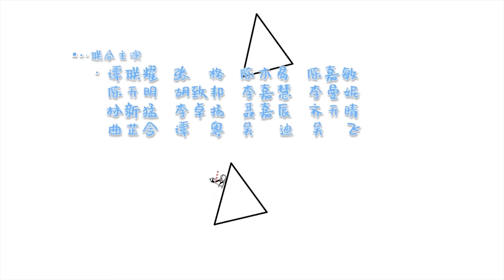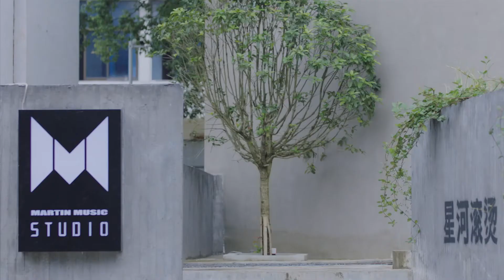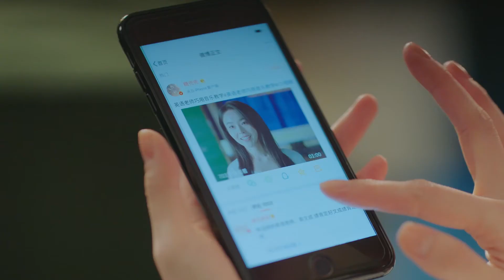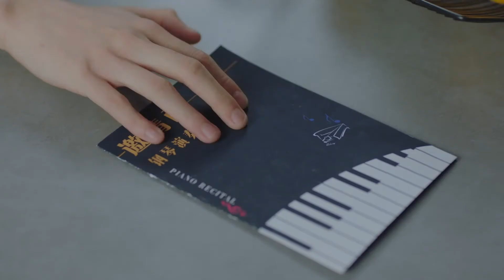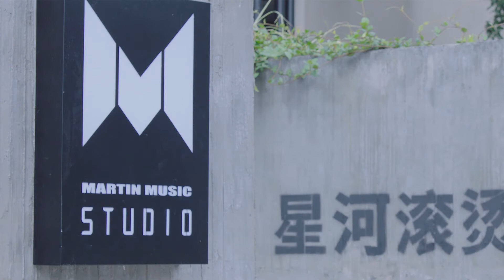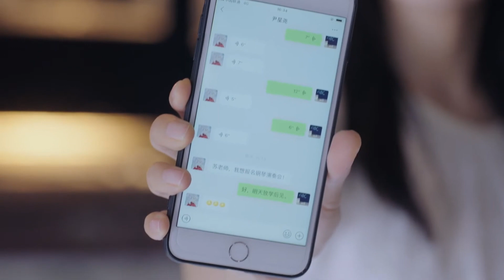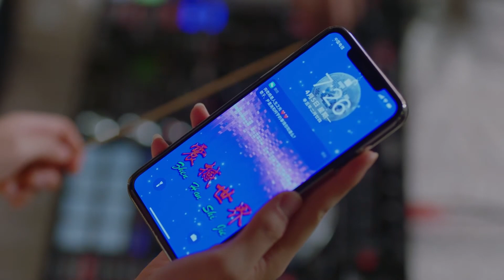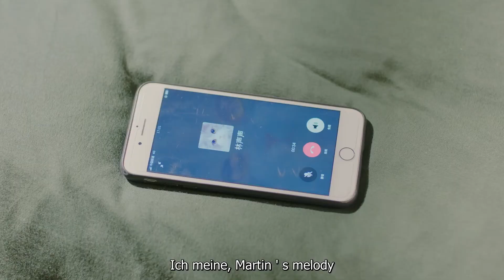【Deutsche Untertitel】EP13 | Brillante Klasse 8 | Brilliant Class 8 | 原来是老师啊！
📣Brillante Klasse 8 | Brilliant Class 8 | 原来是老师啊！
【Genre】süßes Haustierdrama & Liebesdrama
【Besetzung】Chen Xuedong, Zhang Jianing, Zhang Li, Wang Ruichang, Bian Cheng
📧Xiang Nan, ein talentierter Singer-Songwriter, musste sich aus der Unterhaltungsindustrie zurückziehen, nachdem er Oolong plagiiert hatte. Lin Sheng, ein Agent und Assistent, drängte ihn auf das Podium der High School, weil er an einer Reality-Show teilgenommen hatte. Lin Sheng half ihm weiterhin bei der Bewältigung von Arbeitsangelegenheiten und fungierte als sein emotionaler Berater und machte Vorschläge für ihn. Während dieser Zeit traf er Su Qi, der sein Leben schützen wollte. Nach einer langen gemeinsamen Zeit erwärmten sich seine Gefühle allmählich und schließlich reichte er sich an den Händen.
❤【Deutsche Untertitel】Der unvergleichliche Held Fang Shiyu | Unparalleled hero Fang Shiyu | 盖世英雄方世玉
【Deutsche Untertitel】wir sehen uns zur richtigen Zeit | see you at the right time | 逢君正当时
【Deutsche Untertitel】Jugend sollte früh sein | Youth Should be Early | 青春须早为
【Deutsche Untertitel】Kleine Fuchsfee vom Haus des Generals  | General's little fox Fairy | 将军家的小狐仙